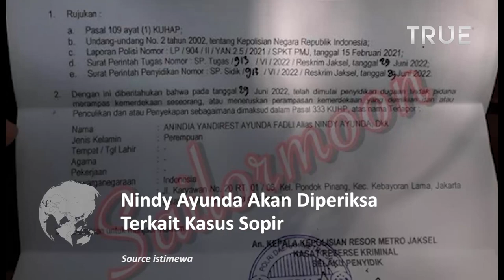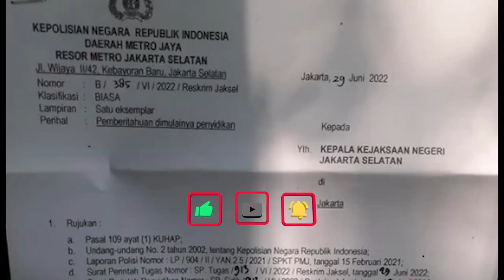Pacar Dito Mahendra Diperiksa Polisi Hari Ini, Terkait Kasus Mantan Sopir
Pacar Dito Mahendra diperiksa oleh Polres Metro Jakarta Selatan pada Jumat (8/7/2022).

Hal itu terkait kasus dugaan penyekapan mantan sopirnya.

Pemeriksaan terhadap Nindy sudah dikonfirmasi langsung oleh Kapolres Metro Jakarta Selatan, Kombes Budhi Herdi Susianto.

Tim penyidik Polres Metro akan memeriksa sang penyanyi sebagai saksi dalam kasus yang diduga ia lakukan terhadap mantan sopir pribadinya.

"Hari ini dijadwalkan pemeriksaan yang bersangkutan, sebagai saksi," lanjut Budhi.